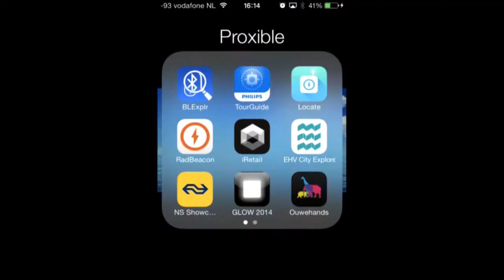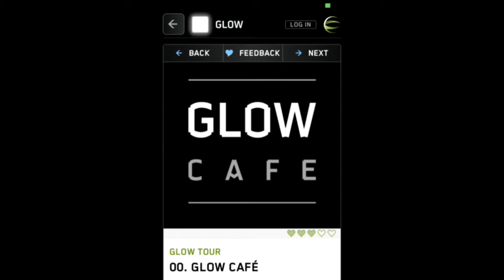Bas van den Heuvel (Proxible) over iBeacons en relevantie in de stad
Fast Moving Targets interviewde Eindhovense ondernemers in het kader van Top Names On Tour. Met dank aan High Tech Campus en Startupbootcamp HightechXL.

Ruim een jaar geleden werden de ideeën van het Eindhovense Proxible nog sceptisch ontvangen, maar na de introductie van de ibeacon door Apple sloeg de stemming om. "Dat heeft voor ons  de zaken absoluut versneld. Vandaar dat we ook mee konden doen aan startup bootcamp XL. We hebben onze propositie nu duidelijk", aldus mede-oprichter Bas van den Heuvel. Sterker nog: Quote bestempelde Proxible onlangs tot één van de mogelijke tycoons van de toekomst. Het bedrijf combineert hardware en software en biedt daarmee relevante informatie op een specifieke locatie. Van dierentuin tot museum, van individuele winkel tot de stad Eindhoven.